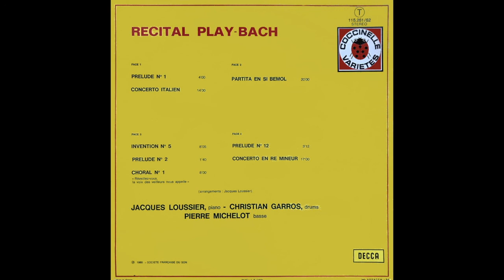JACQUES LOUSSIER TRIO RECITAL PLAY BACH 2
JACQUES LOUSSIER TRIO - PLAY BACH

115.251/5

FACE 3
INVENTION No. 5   8’05
PRELUDE No. 2   1’40
CHORAL No. 1   8’00

FACE 4
PRELUDE No. 12   3’12
CONCERTO EN RE MINEUR 17’00

(arrangement : jacques Loussier)

JACQUES LOUSSIER, piano
CHRISTIAN GARROS, drums
PIERRE MICHELOT  basse